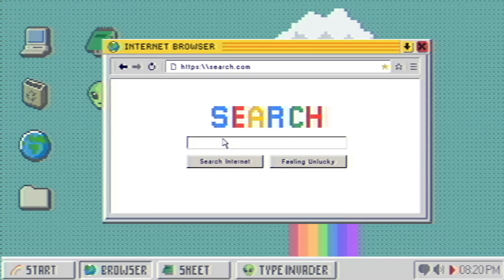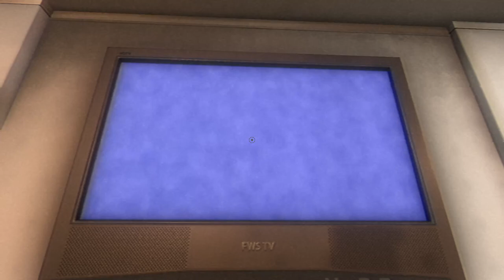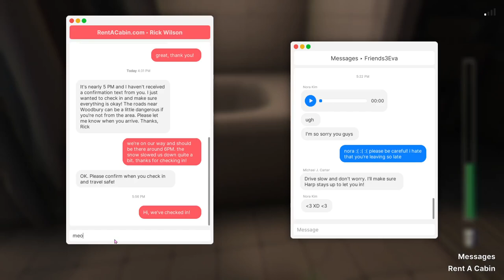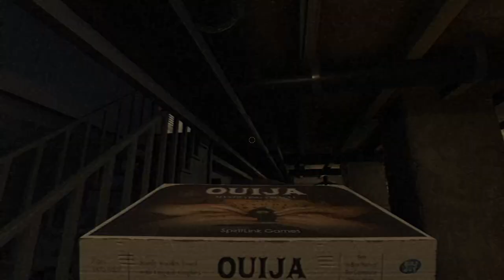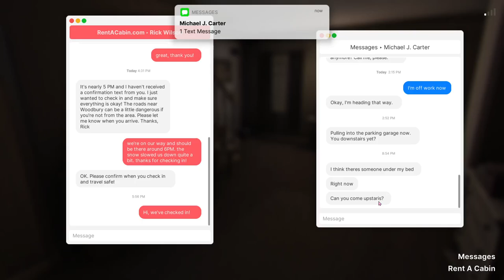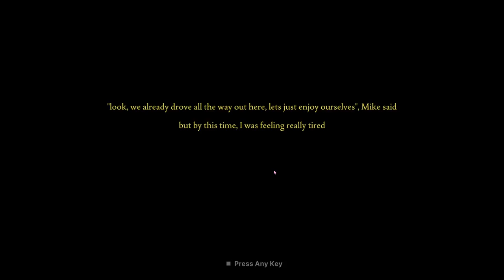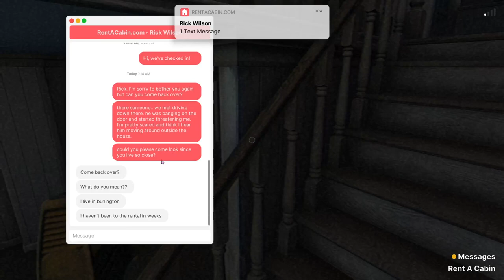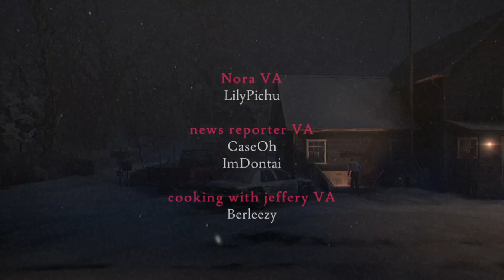Fears To Fathom: Woodbury Getaway (PC)- Who is the bad guy? (FULL GAME) ALL ENDINGS